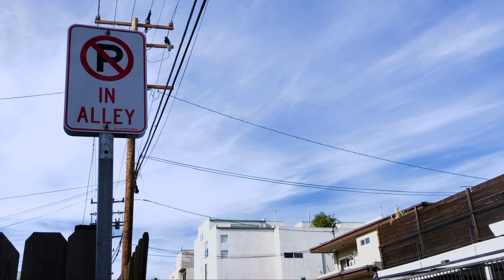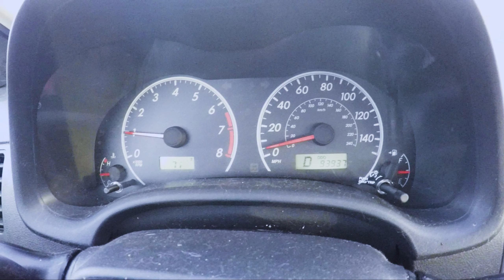How I Make Money Filming The News! Stringr Review!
Join Stringr! Use code H68BE8 when you sign up to get $10 when you make your first sale!

Twitter.com/kenagonio

Read on to support the creators!

My Music: Chasingsatellitesmusic.bandcamp.com

These are a few of my favorite things:

For Photo/Film:
Deals on Adobe Products: goo.gl/v35dPQ

My Favorite Photo Contest Sites:
Viewbug goo.gl/pH2Vpq (free photography ebook upon signup)
Gurushots: goo.gl/MtgWhK (Free bundle upon signup)

For Adulting :p
Crypto Currency - Coinbase | get $10 of free Bitcoin when you buy or sell at least $100 of digital currency

My 2019 KIT for Filmmaking, Photography & Vlogs:
My Drone
3 legged tripod
Portable Solar Charger
Magic Backpack